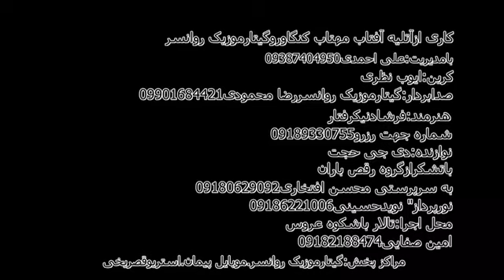Fershad Nikraftar Garyani Hawrami